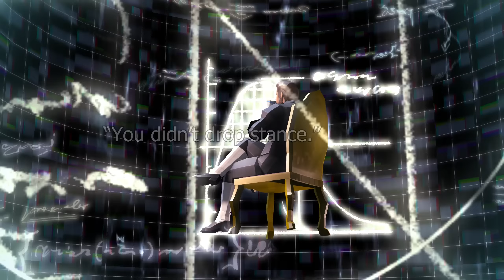Taking New Players into Savage! [Final Fantasy 14]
Our channel Discord had a community content night where me and one other current Savage player took a group of new raiders into P5S. Comedy certainly ensued, but also they proved that Savage really isn't that bad! Tackling the mental block is by far the hardest part of getting into Final Fantasy XIV raiding, so don't be scared! Just learn to laugh at your own mistakes, as all eight people here did. :)

This was obviously a bit different from my usual "scripted" content, but we'll be back to that stuff next week!